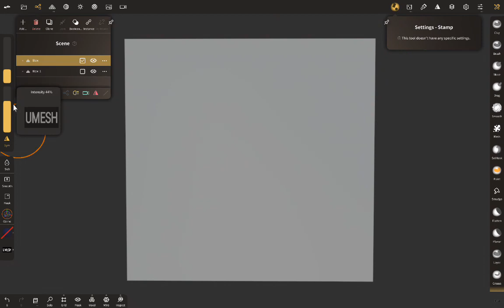Nomad Sculpt-umesh jhese new ka thekcher keshe bnae//tutorial(Android version-1.82-2023)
Nomad Sculpt